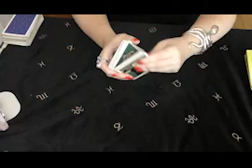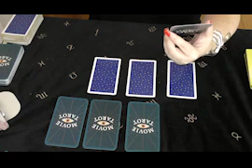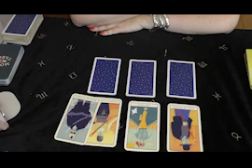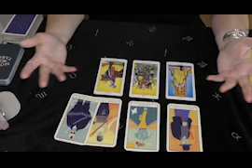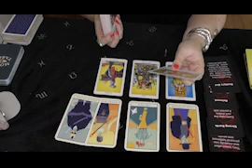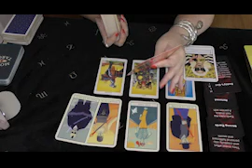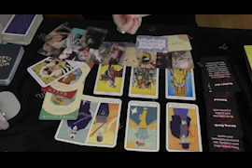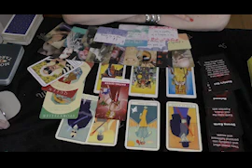Aquarius YOUR NEXT LOVER REVEALED IN DETAIL November December 2023